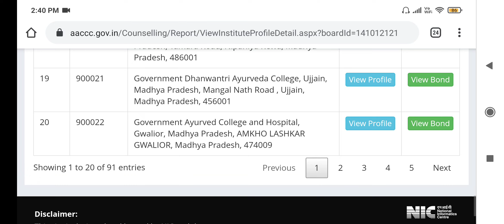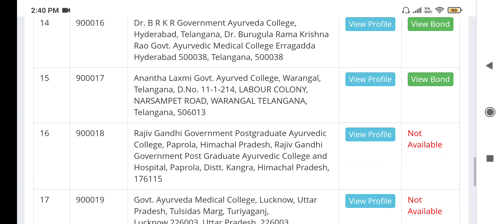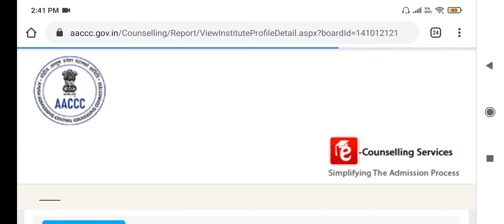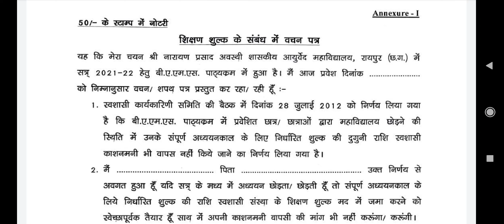AACCC 15% ALQ BAMS ALL COLLEGES LIST WITH BOND DETAILS | AACCC COUNSELING 2022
aaccc counseling
aaccc counselling 2023 date
aaccc counselling 2023
aaccc counselling 2022 registration date
aaccc counselling 2021 date
aaccc counselling registration 2022
aaccc counselling 2022 expected date
aaccc counselling ug 2022 date
aaccc counseling 2022 ug
aacc counseling services
aacc counseling courses
aacc national christian counseling conference
ayush admissions central counseling committee (aaccc)
aaccc counselling date 2022
aaccc counselling date 2021
aaccc counselling documents required
aaccc counselling date 2023
aaccc counselling date
aaccc counseling for students
aaccc.gov.in counseling 2021
aaccc counseling requirements
aaccc counseling registration
aaccc counselling 2022 date in uttar pradesh
aaccc counselling 2022 date in rajasthan
aaccc counselling 2022
bams counseling
up bams counseling
rajasthan bams counseling 2021
neet bams counseling
uttarakhand bams counseling
punjab bams counseling
ayush bams counseling
maharashtra bams counselling
cg bams counseling dates
bams assam counseling
ayush bams counselling
how to do bams counselling
how to apply for bams counselling
bams counselling fees
bams counselling process
bhu bams counseling date
bihar bams counseling
best bams college
bams counseling date 2022
bams counseling date
bams counseling documents
bams counseling date 2021
bams counseling 2022 date
bams counseling fees
counseling for bams 2021
low fees bams college
bams counseling questions
bams counseling questions pdf
ayush counseling
mcc ayush counseling 2021
up ayush counseling
mp ayush counseling
raj ayush counseling
uttarakhand ayush counseling
rajasthan ayush counseling
bihar ayush counseling 2021
haryana ayush counseling
ayush counseling assam
ayush ayurvedic therapy centre
what is ayush counselling
ayush counselling fee
all india ayush counseling
all india ayush counseling 2021
ayush bams counseling
ayush counseling date 2023
haryana ayush counseling 2021
ayush counselling helpline number
ayush all india counseling 2021
ayush all india counseling
ayush counseling mp
ayush counseling maharashtra 2022
ayush medical counseling
ayush counseling 2021 maharashtra
mp ayush counseling 2022
ayush counseling neet 2022
ayush neet counseling 2021
up neet ayush counseling 2021
ayush counselling odisha